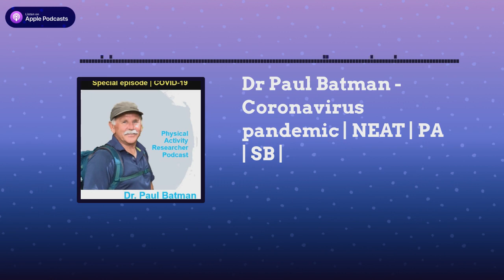Dr Paul Batman - Coronavirus pandemic | NEAT | PA | SB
The Inactivity Specialist – Dr. Paul Batman has worked in health, fitness and sport for over 40 years.For over 25 years Paul has presented at international conventions and conducted lectures, workshops and in house presentations in many countries throughout the world.Paul has written over a hundred articles on all aspects health and fitness and authored or co authored 10 books.

Fibion Inc was founded by physical activity researchers and has developed a new, evidence-based gold standard wearable for sedentary behavior and physical activity monitoring.
Collect, store and manage tri-axial acceleration data easily and remotely - Discover new Fibion SENS Motion